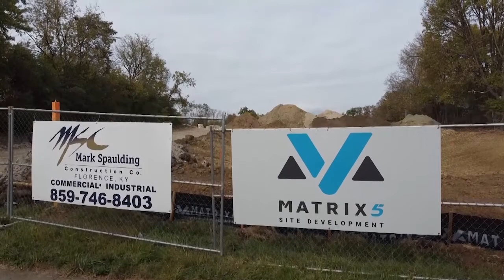ELC video update 3 21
Video of construction of new Mt. Healthy Early Learning Center.